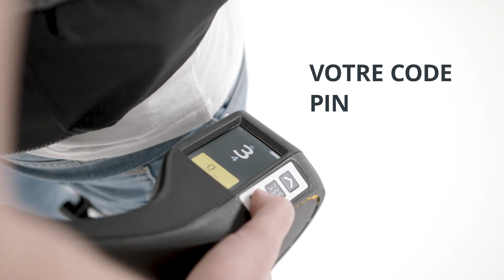Fonctionnalités (Vidéo 3)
Introduction aux fonctionnalités que vous pouvez attendre après avoir terminé l'intégration.